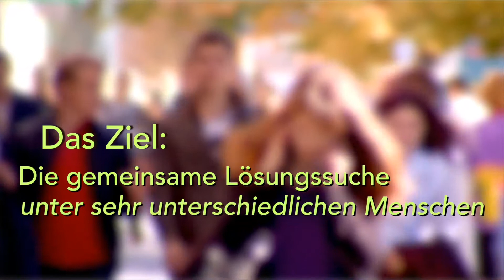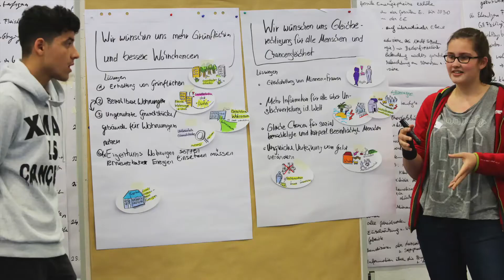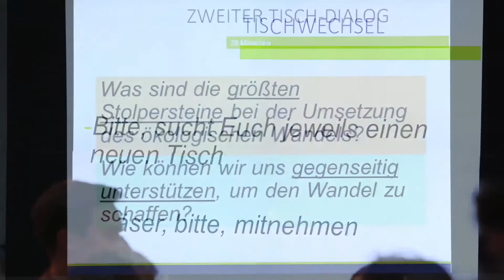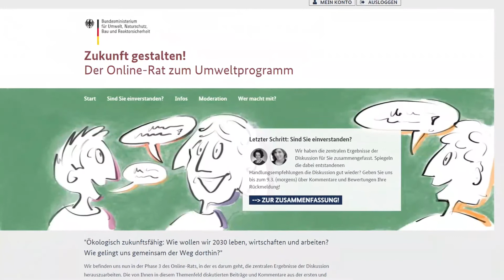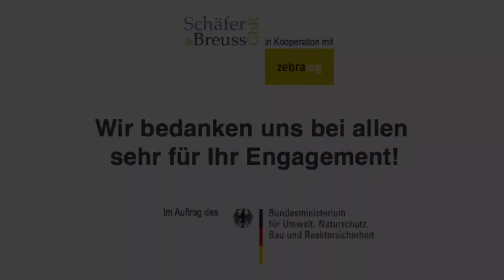Bürgerbeteiligung beim Integrierten Umweltprogramm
Bürgerinnen und Bürger konnten sowohl mithilfe eines Online-Umweltforums als auch durch Vor-Ort-Veranstaltungen in sechs deutschen Städten ihre Meinung zu verschiedenen Umweltthemen einbringen.